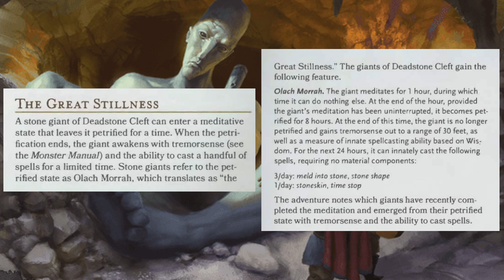Canyon of the Stone Giants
a roc is kinda like a dragon, right?

0:36 The Setup
2:42 Reaching the Canyon
5:36 Canyon of the Stone Giants
12:17 Confrontation with Kayalithica

- Artwork & Music -
No images are mine, most are from the campaign book, made by Wizards of the Coast.